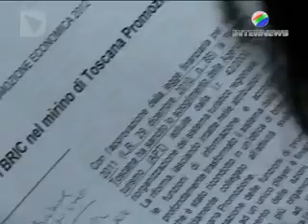TURISMO: LA TOSCANA PRONTA ALLE SFIDE DEL 2012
Anno d'oro il 2011 per il turismo toscano tornato abbondantemente ai livelli precrisi con ottime performances in tutti i settori nei quali si suddivide l'ampia offerta toscana. Toscana Promozione, l'azienda di promozione turistica della Regione, per il 2012 investirà 3 milioni di euro per un totale di 65 iniziative volte ad incrementare il flusso turistico in Toscana.